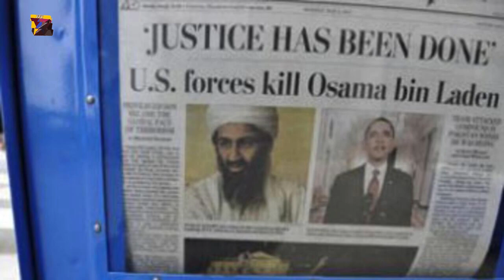"Osama bin Laden: The Man Behind 9/11"